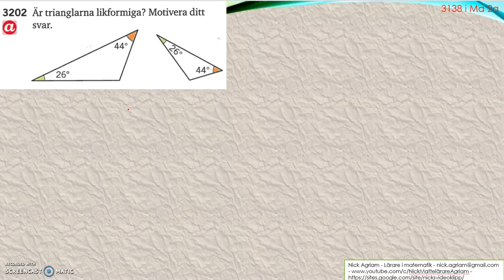Matematik 5000 Ma 2b Kapitel 3 Geometri Likformiga månghörningar 3202